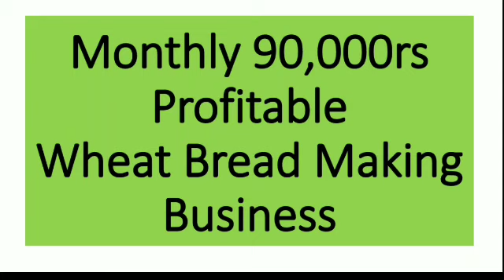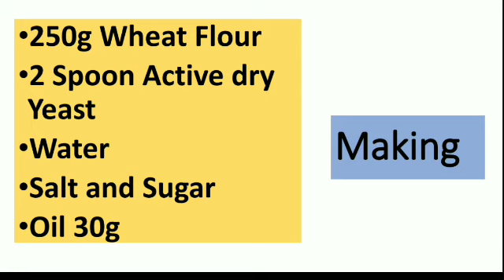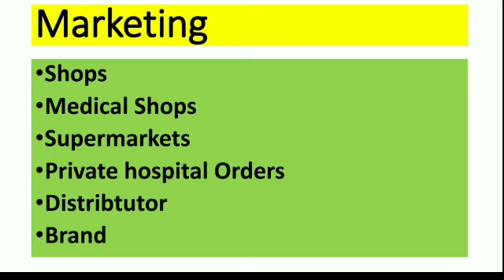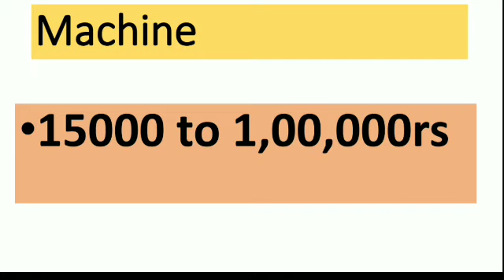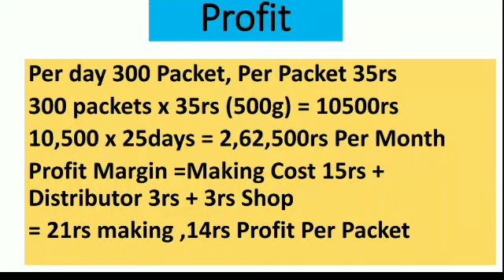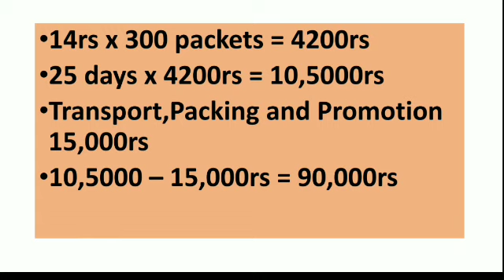Earn Monthly 90,000rs Profit | Small business ideas | Home business ideas | Low Investment